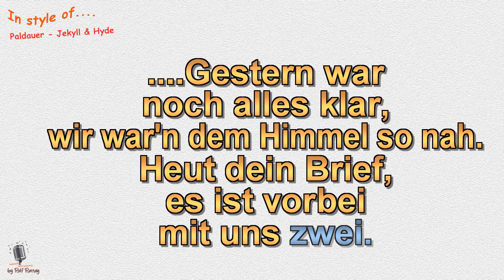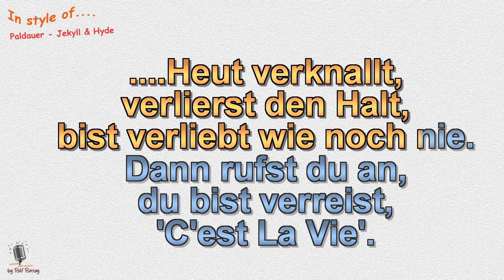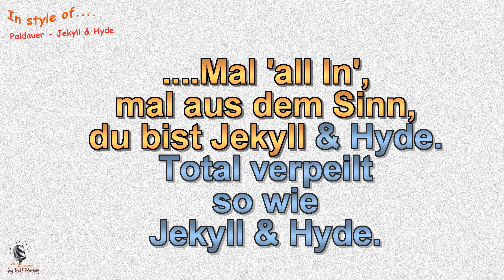Die Paldauer - Jekyll & Hyde - Instrumental und Karaoke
Im Stil von Die Paldauer - Jekyll & Hyde - Instrumental und Karaoke by rolf rattay